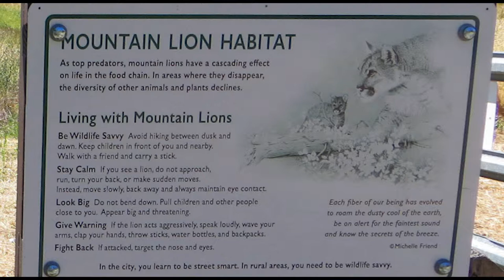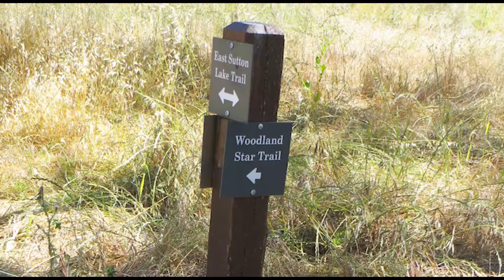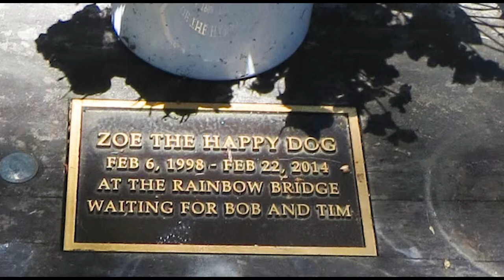Sonoma Valley Regional Park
Sonoma Valley Regional Park is located at 13630 Highway 12, Glen Ellen, CA 95442. We hiked it in late May 2019. Some areas of the park burned in the 2017 fires but recovery is underway. Most of the majestic trees have green canopies despite their charred bark and there are birds everywhere. There is a small memorial of stones along the trail for victims of the 2017 fire.